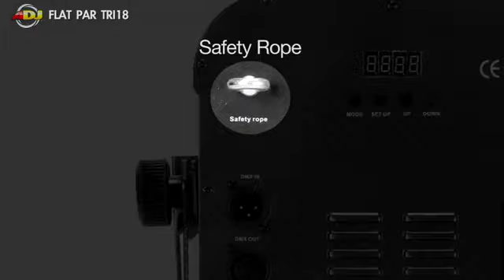Farralane com American DJ Flat Par Tri18 DEMO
The ADJ Flat Par TRI18 is a professional "low profile" LED Par Can with extremely bright output. It features eighteen 3-Watt TRI LEDs (3-in-1 RGB) and will not cast any RGB shadows. The units "low profile" and dual hanging brackets make it ideal for mobile entertainers, permanent installations and for inserting into truss for uplighting.

 The Flat Par TRI18 has 7 different DMX channel modes, and may also run in Sound Active or Master/Slave modes. Users can also go "wireless" with the ADJ LED RC wireless remote (sold separately). This LED Par Can also features: 32 Color Macros, Electronic Dimming (0-100%), IEC AC IN and OUT on rear to daisy chain power and a 40-degree beam angle. The Flat Par TRI7's LEDs are rated at 50,000 hours, and only draws 60-Watts of power per fixture.

 Specifications:
• Ultra bright slim Par Can with 18x 3-Watt TRI LEDs (3-in-1 RGB)
• Great for performance stages where traditional par cans emit a lot of heat onto performers
• Low profile case design
• Wireless infrared remote control up to 15 ft./4.5M (Model: ADJ LED RC - sold separately)
• 7 DMX Channel modes: 1, 2, 3, 4, 5, 6 or 7 channel modes
• 6 Operational modes: Manual Color Mode; Color Change Mode; Color Fade Mode; Auto (Program Run) Mode; Sound Active Mode and DMX-512 Mode
• Smooth RGB color mixing (fast or slow color change operation)
• TRI LED (3-in-1) projects no RGB shadows
• 32 built-in Color Macros
• Color strobe effect
• Linkable via 3-pin XLR cable (In/Out)
• 4-button LED DMX display on rear panel
• Dual bracket system allows fixture to be hung or set on the ground
• IEC AC IN/OUT outlets on rear to daisy chain power
• Safety hook on rear panel
• Includes gel frame for optional diffusion filters
• Run all night -- No duty cycle
• Long Life LEDs (50,000 hrs.)
• Power Draw: 60W max
• Multi-voltage operation: AC 90V-240V 50/60Hz
• Dimensions (LxWxH): 13"x11"x4.25"/328x280x105mm
• Weight: 8 lbs./3.3 kg.

  ADJ LED RC Infrared Remote Control Features:
• Black Out: Turns fixture On/Off
• Auto Run: Automatically run through built-in programs
• Program Selection: Access units built-in programs
• Flash: Strobe effect
• Speed: Control speed of Auto Run
• DMX Mode Select
• Sound Active: Activates sound active mode
• Slave: Designates the fixture as a "slave" fixture in the Master/Slave configuration
• Set Address: Set DMX Address on a fixture
• RGB Buttons: Adjust RGB colors with the "+" and "-" buttons
• + and -- Buttons: Adjust flash rate, speed of the Auto Run and Program Selection"